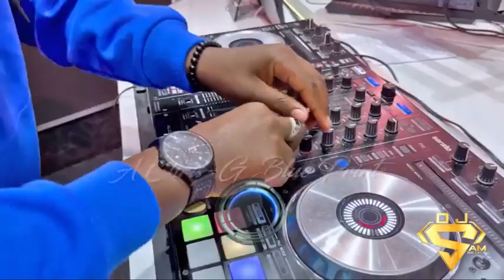korom mixtape 2022